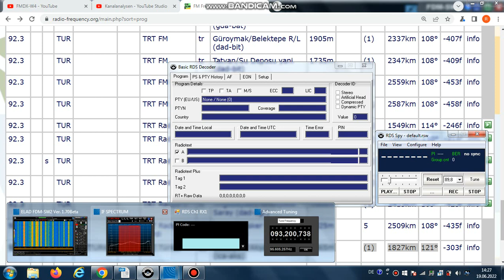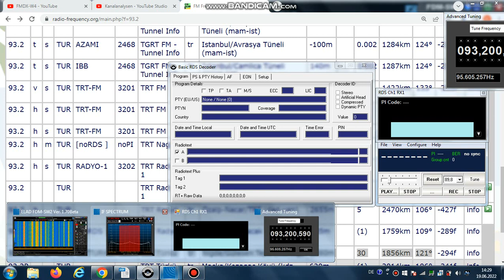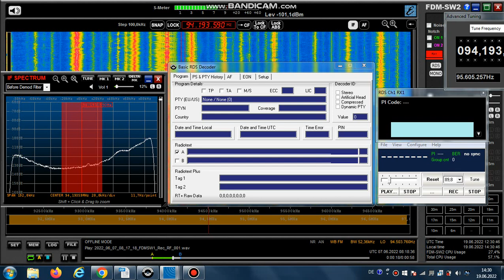FM DX Es - 070622 0818UTC - 92.3/93.2/94.2 TRT Türkü (TUR) Güzelyurt (aks)/Nigde(ica)/Beypazari(ank)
92.3 (mono)// 93.2 (stereo)// 94.2 (weak) – tur-folkl-m

92.3 m TUR TRTTURKU 3207 TRT Türkü tr Güzelyurt/Akyamac Köyü (ica-aks) 1665m (1) 1827km 121°

93.2 h s TUR TRTTURKU 3207 TRT Türkü tr Nigde/Gülesen Tepe (ica-nig)
2260m 30kW 1856km 121°

94.2 TUR TRT Türkü tr Beypazari/Ayvasik Tepe (ica-ank) 785m (1) 1531km
120° or maybe:
94.2 TUR TRTTURKU 3207 TRT Türkü tr Güce/Seyhdüzü (kdz-gir) 450m  (1) 1952km 106°